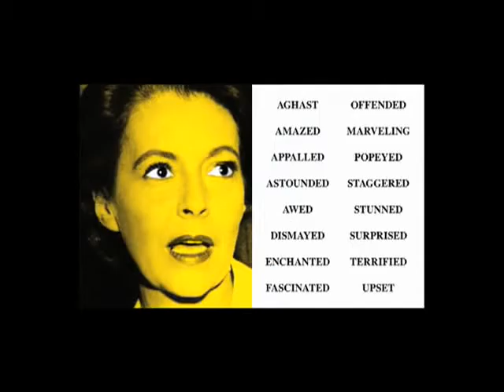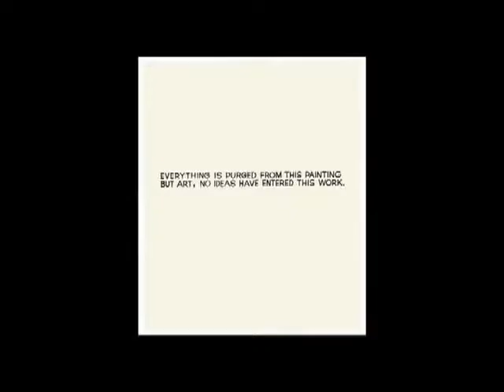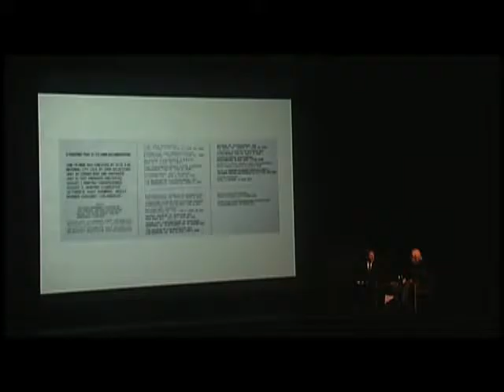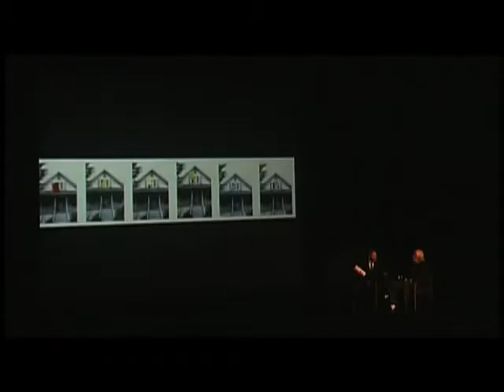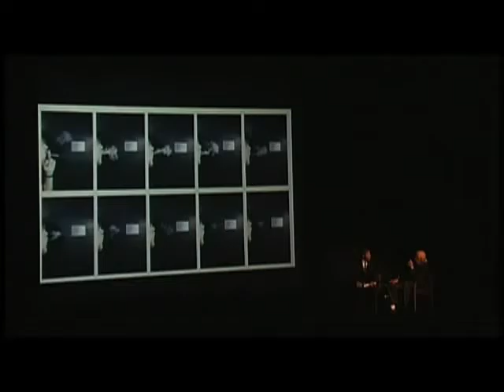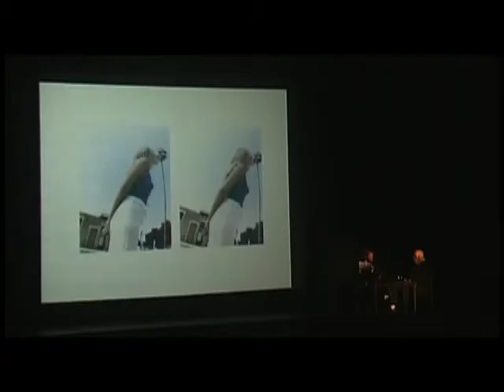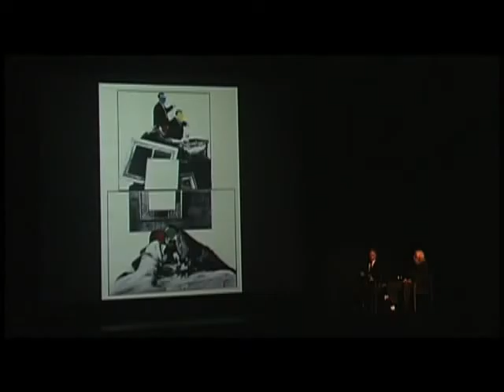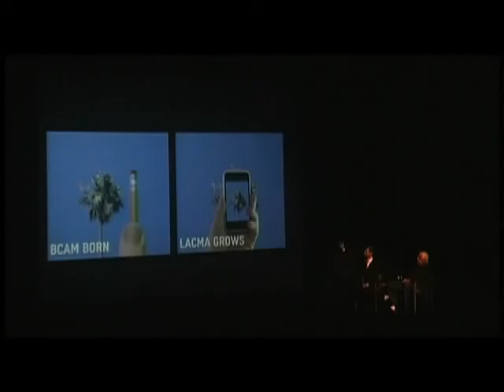Director's Series /// John Baldessari